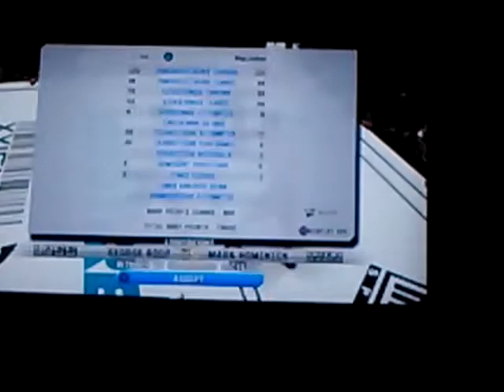Pride 42 Judgement Day: Mark Hominick vs George Roop Decision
Mark Hominick(BigLaidlaw) vs George Roop (L-Jay) Decision